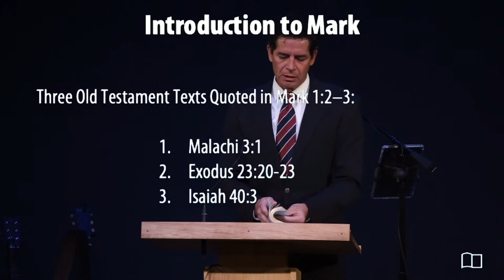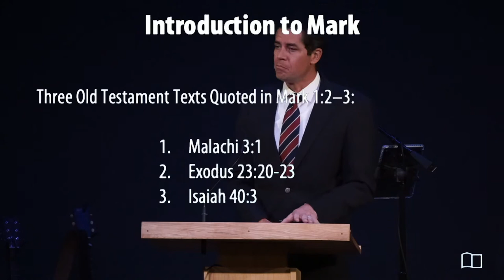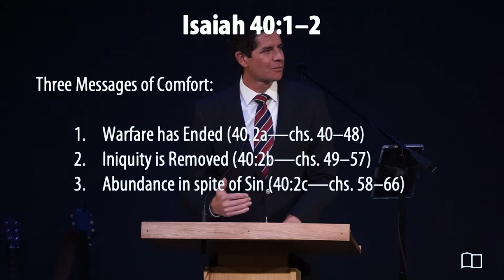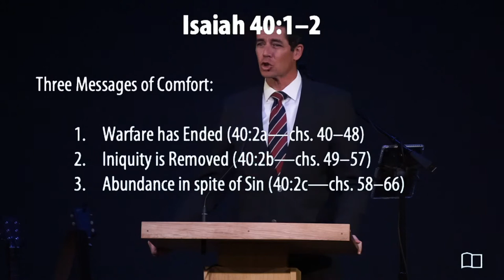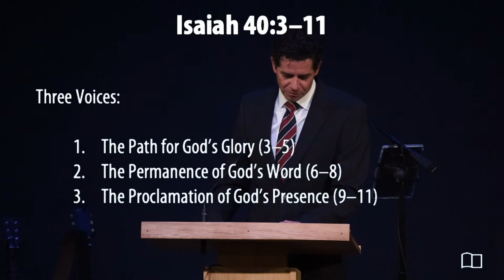Isaiah 40:1-11 - Jonathan Anderson - Grace Bible Church - 05/16/21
Title: Introduction to Mark (Part 3)
Series: Mark
Preacher: Jonathan Anderson